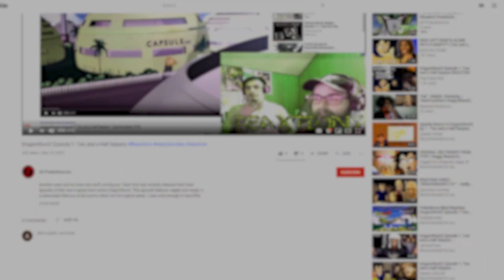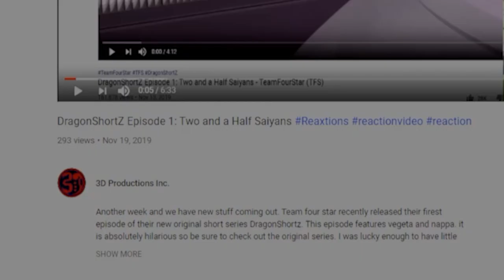RWBY Volume 6 Chapter 3 : The Lost Fable | Axel Grave ReaXtions | Reaction Video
We finally get Ozpin and Salem’s background and it’s a tale as old as time, if time had awesome dragon gods that were also douches